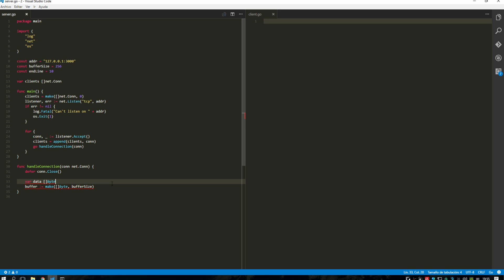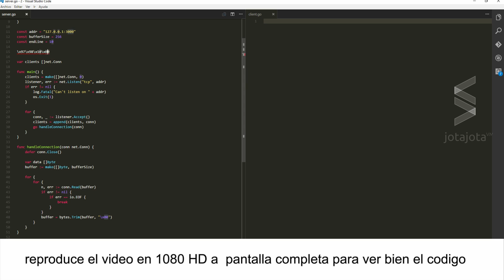Programacion con Go | Como crear un chat con Go - Parte 3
Programacion con Go, creación de un proyecto. Veremos como crear un chat. Esta la tercera parte del proyecto

▼ HOLA MUNDO!!